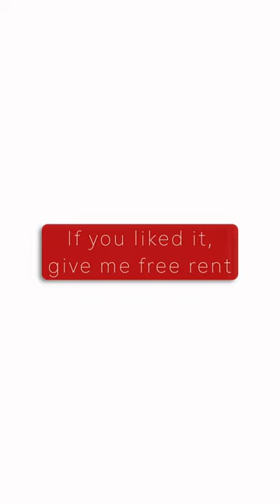Send this to your Landlord!